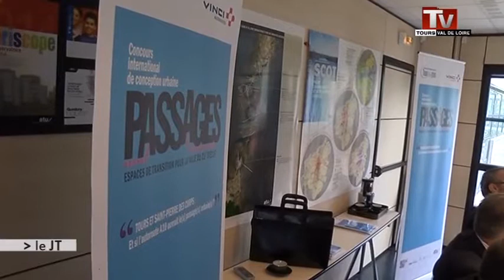Repenser la liaison Tours-St Pierre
Sites webs/blogs, copiez cette vidéo avec le bouton "Intégrer" !
 Un grand concours international d'urbanisme est lancé. Objectif: mieux intégrer l'autoroute A10 dans son passage de l'agglomération.